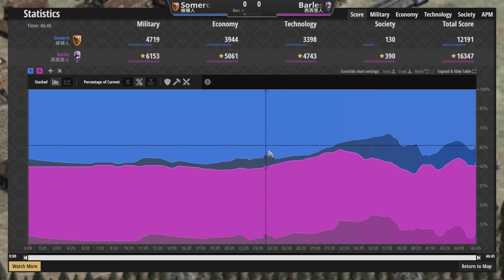【世紀帝國2決定版】西西里城樓圍城消耗戰！條頓劍兵勇士浴血殺出重圍！【賽事精選】